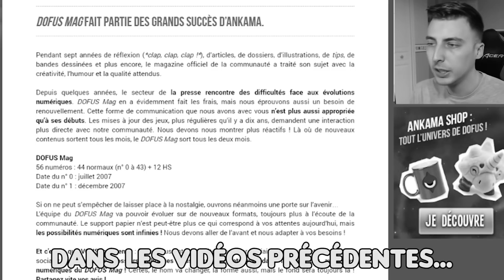JE DÉVOILE UNE FAILLE DOFUS !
FAILLE ENCORE ACTIVE SUR DOFUS !!!
N'en n'abusez pas trop sinon elle sera patch !

Il faut par contre le même siège que moi, être dans ma chambre, avoir mon chargeur et uniquement réalisable dans la nuit du 31 février.

C''est évidemment un petit poisson d'avril :)
Et faites pas les bâtards a balancé la "petite astuce" pour ceux qui connaissent ;)
Bisous